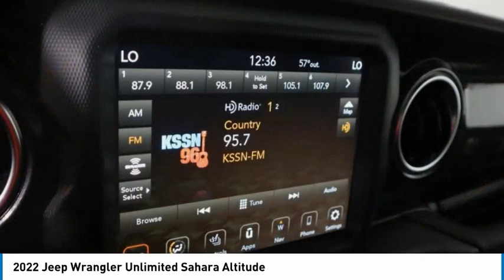2022 Jeep Wrangler NW119923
2022 Jeep Wrangler Unlimited Sahara Altitude